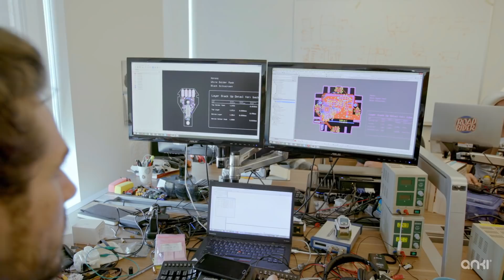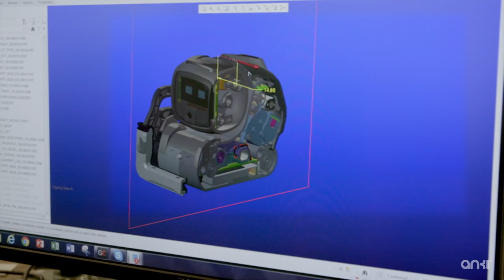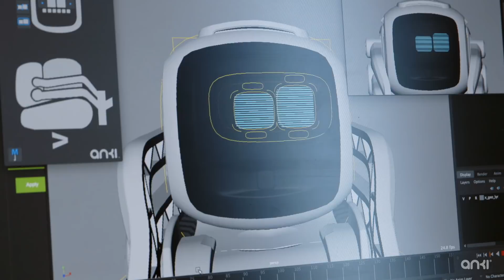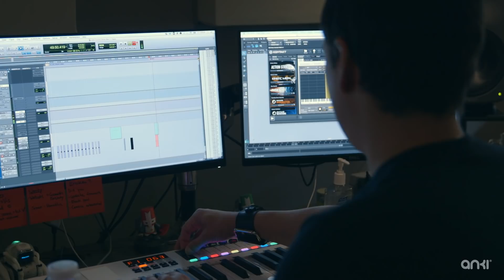Making of Cozmo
Cozmo’s a supercomputer and loyal sidekick all at once. Thanks to artificial intelligence, Cozmo can express hundreds of emotions.  Available now for pre-order at JB Hi-Fi